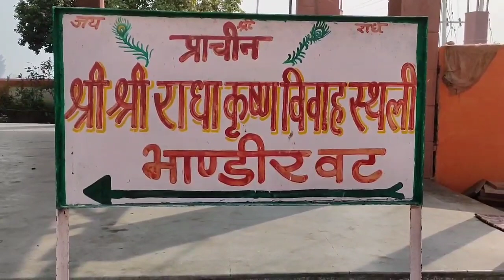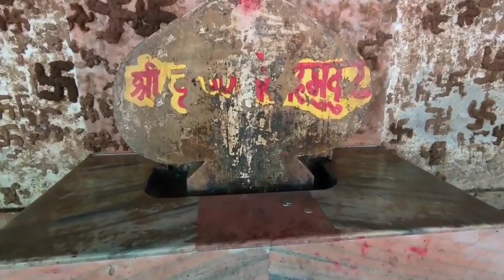Vrindavan dham - मत पूछ इस मंदिर के बारे में, mat poochh is Mandir ke bare mein